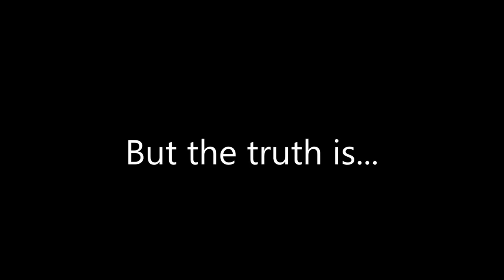FTHS Roley Challenge/ ROLEX Freehold Township High School NJ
FTHS 2017 Spit Fire video opening